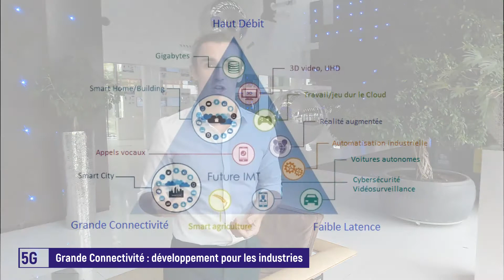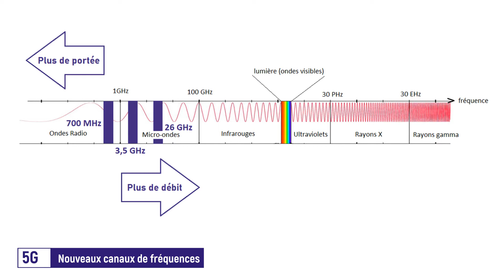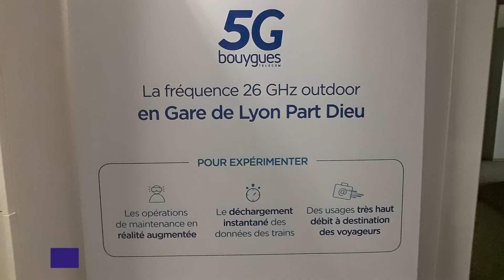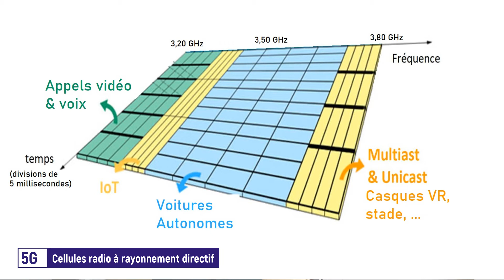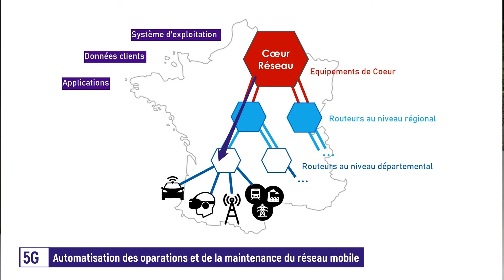La 5G comment ça marche ?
Je propose dans cette vidéo une synthése de la 5G "comment ça marche ?" en utilisant des termes que tout le monde peut s'approprier :

1. Quelles performances sont améliorées par rapport à la 4G
2.  Quelques utilisations propres à la 5G
3. Les nouveaux canaux de fréquences
4. Le nouveau type de cellule radio qui améliore la couverture
5. le systéme logiciel qui rend autonome la maintenance du réseau mobile